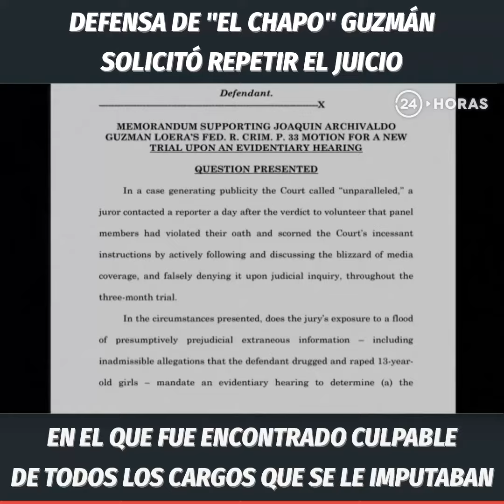DEFENSA DE "EL CHAPO" PIDE REPETIR JUICIO | 24 Horas TVN Chile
Tal como lo había anunciado hace un mes, la defensa del narcotraficante mexicano Joaquín "el chapo" Guzmán, solicitó a la justicia estadounidense repetir el juicio realizado en febrero, en el que fue encontrado culpable de todos los cargos que se le imputaban. Hay cuestionamientos al jurado.